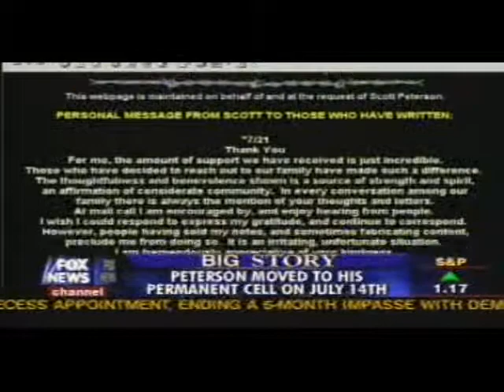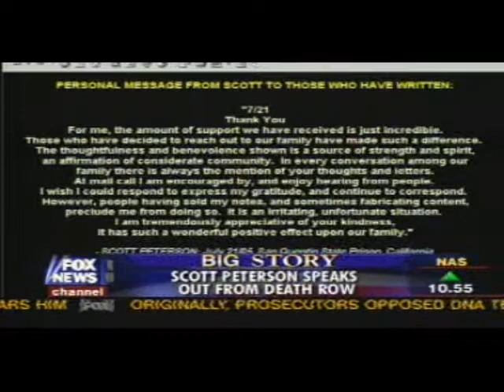Dave Parkinson - The Big Story on Fox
Dave Parkinson is interviewed via satellite by Fox News for the Big Story with John Gibson about Scott Peterson's CCADP webpage.

Dave Parkinson a director and co-founder of the Canadian Coalition Against The Death Penalty (CCADP) in Toronto.